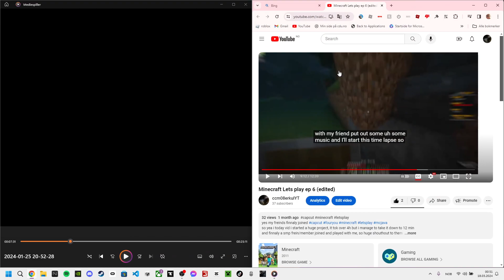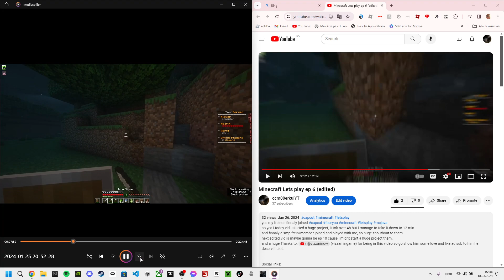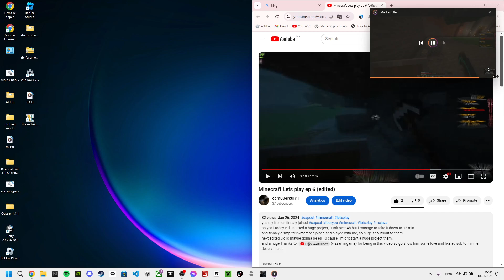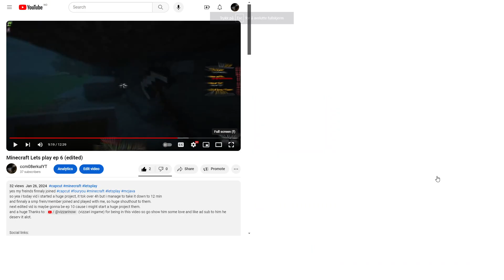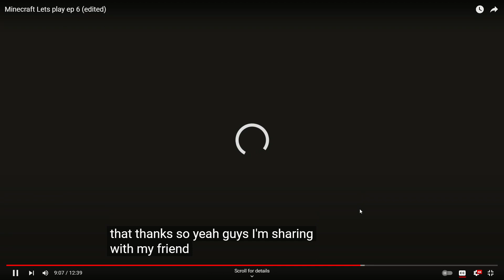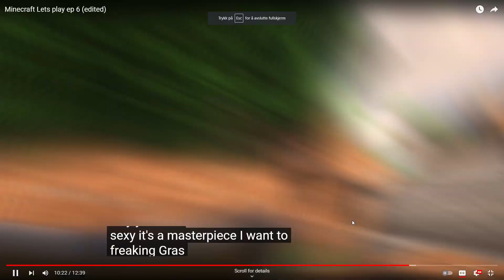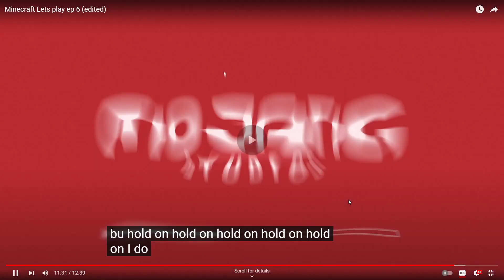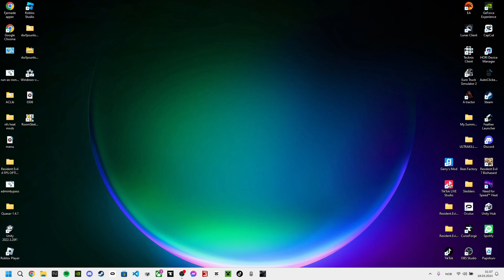reavting to my vid part 2 since i accident stopped rec when i ment to pause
i will be reacting to my latest lestplay ep aka ep 6 here is the vid link: